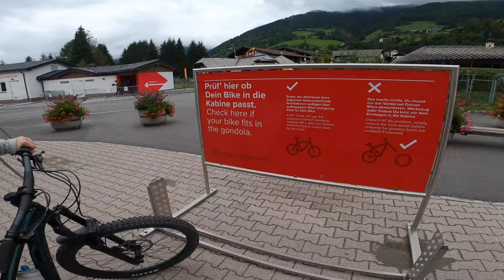Raziskovanje Bike Park Bad Kleinkirchheim | Flow Country Trail | Najdaljši trail v EU? | Tour de Fly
Drugi del vprašanja kateri je najdaljši MTB trail v Evropi. Po testiranju Flow traila na Peci, tokrat na vrsti Country Flow trail v Bad Kleinkirchheimu. Za odgovor na vprašanje pa poglej video.

 • Never Be Friends ...
Video Link:

 • MusicbyAden - Mon...
Song: Tobu - Part Of History
Video Link:

 • Tobu - Part Of Hi...